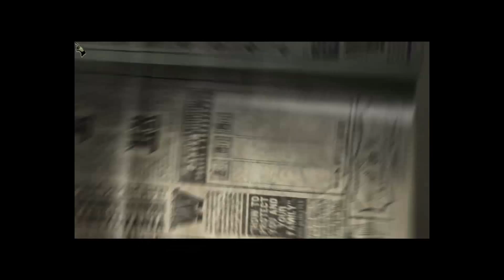Harry Potter i Zakon Feniksa #9 - Zmieszanie Umbridge z błotem ^^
Siemka!
Dzisiaj zakończymy protest przeciwko Umbridge i na zakończenie będziemy mieli okazję przejść ostatnią fazę oklumencji. Także życzę wam miłego oglądania :)
Jeśli chcesz być na bieżąco z nowościami i chcesz więcej, zalecam Subskrypcję mojego kanału.
Jeśli są jakieś pytania, zastrzeżenia pisać śmiało w komentarzach :)
Nutka z intra: Redfoo - New Thang